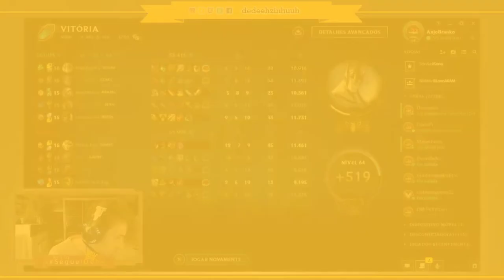🔴 -- 242 -- Galio |.Tank.| -- League Of Legends -- ARAM